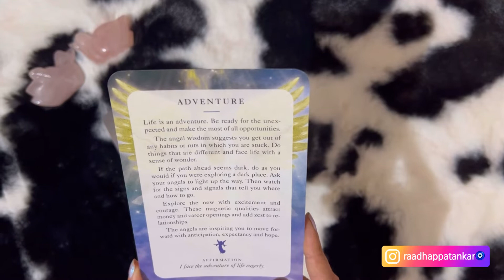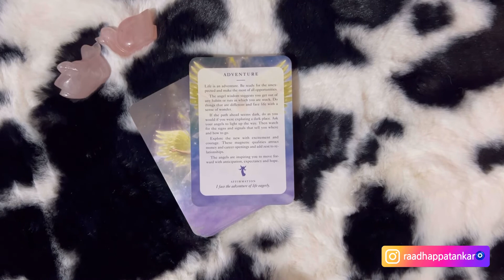Timeless Angel Guidance